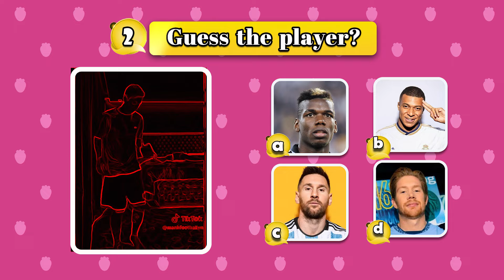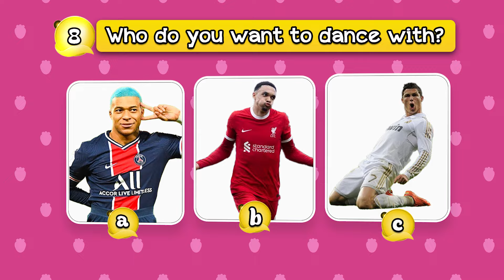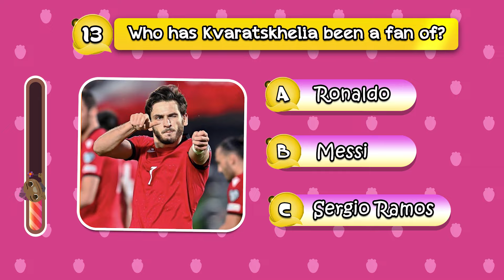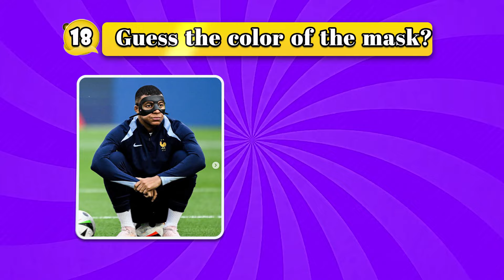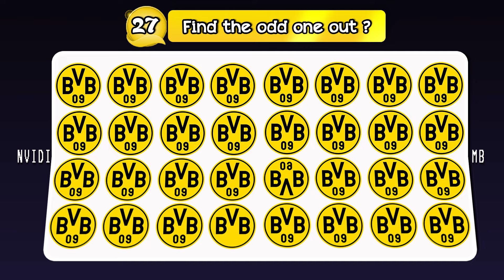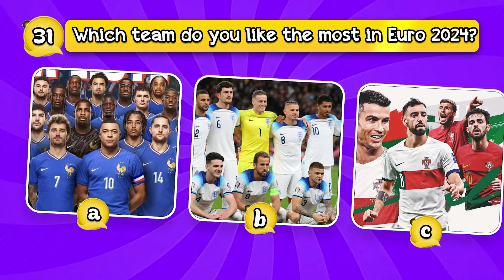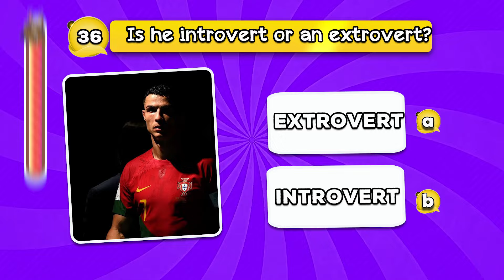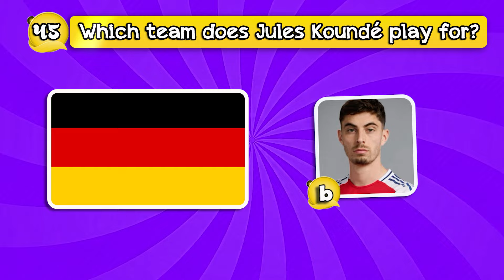Guess the football players by their SONG, JERSEY, CLUB, BOOTS and RED CARD, Ronaldo, Messi, Mbappee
The video for today is:  Guess the football players by their SONG, JERSEY, CLUB, BOOTS and RED CARD, Ronaldo, Messi, Mbappee